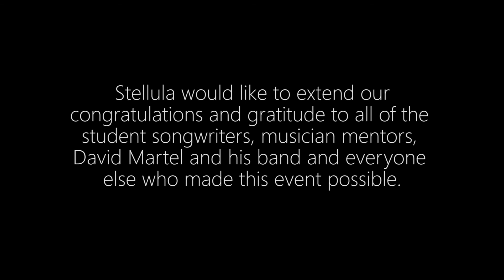Stellula Music: Live @ The MCC 2 Featuring David Martel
The second Annual Live @ The Midland Cultural Center event.

Martel and band conducted songwriter workshops in two Simcoe North high schools as part of the Stellula Music mentoring program.

Stellula is an incorporated nonprofit which has been providing free songwriting workshops and performance opportunity since 2007.

Stellula Music would like to extend our congratulations and gratitude to the student songwriters Alyssa Polan, Teghan Robinson, Jessica Turner, Samantha Hamilton, Cristy Kooy, Paisley Abrams, Adam Polan. Mentors: Louis Lefaive, Ollie Strong, Tammy Polan, and Anita Horodynsky. A heartfelt thank you to guest artist David Martel and bandmates Pietro Amato (french horn, Belle Orchest, Luyas and Arcade Fire ),David Jalbert on bass, Marianne Houle playing cello (Monogrenade), Stef Schneider on drums (Swedish band Thus Owls). Stellua greatly appreciates the contribution by Ryley Gutoskie for emceeing the evening, Shawndelle Ritche, Deb Robinson, Tyler Knight, and sound engineer Kevin Grenier. Our gratitude to the partners and sponsors which made the evening possible, to the staff and volunteers of the Midland Cultural Centre, the Ontario Arts Council, Now Broadcasting Service, and KnightVision Video & Photo.

Cinematography & Editing by Tyler Knight of KnightVision.